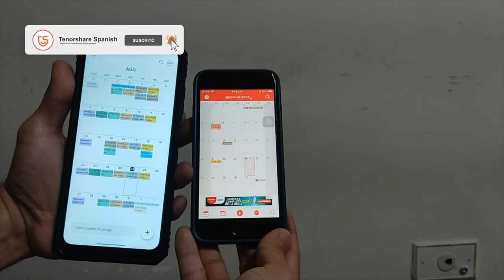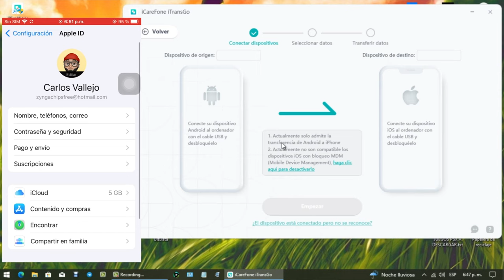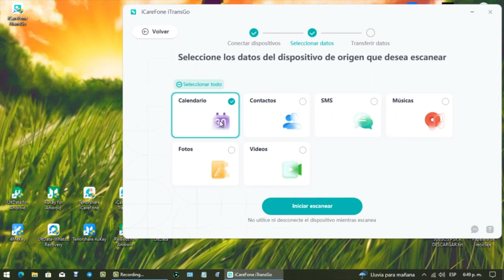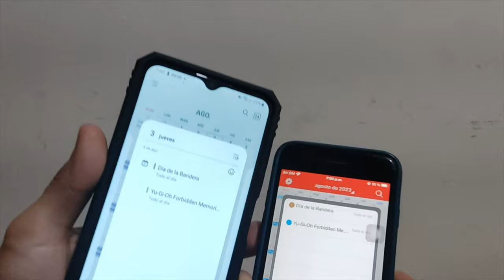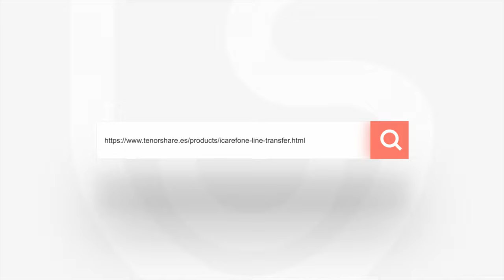IPHONE TRUCOS｜copiar calendario de Android a iOS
¿Quieres copiar tu calendario de Android a iOS? En este video voy a explicarte cómo hacerlo

Tenorshare iCareFone iTransGo: transferencia de teléfono a teléfono sin reiniciar

⏰Capítulos:
00:00 Introducción y vista previa
01:03 Conectar 2 dispositivos a la computadora
02:23 Tranferir calendarios